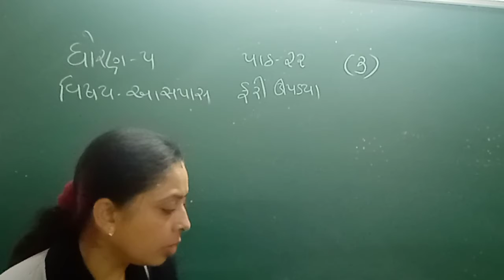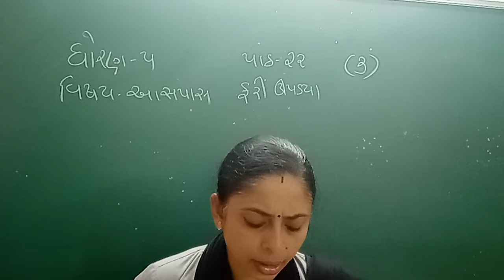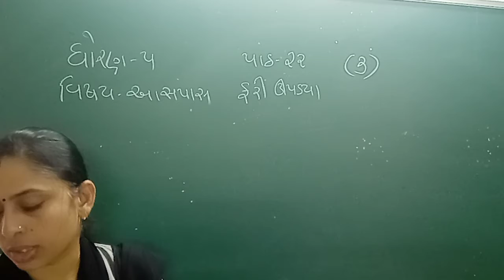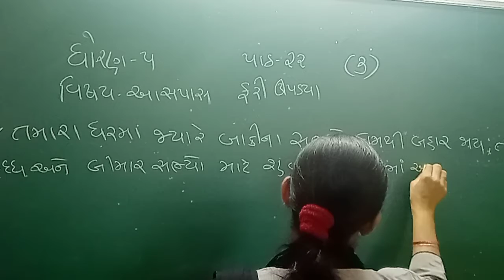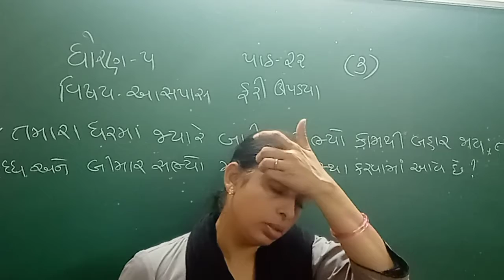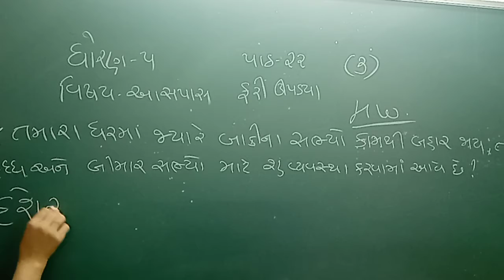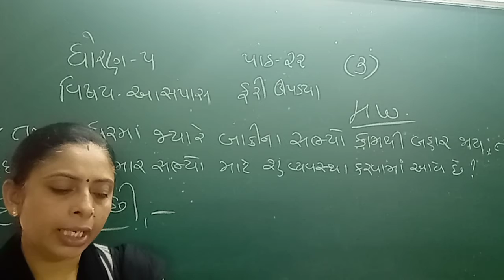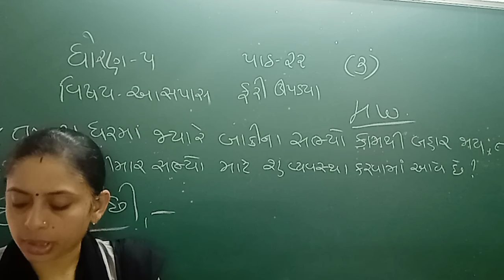ધોરણ 5 વિષય- આસપાસ (ભાગ-1)